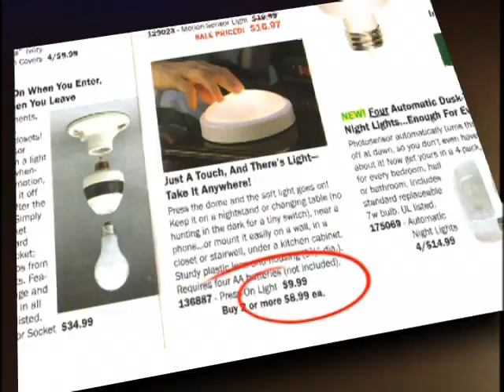Anthony Sullivan - Tap Light (HQ)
And I totally forgot to upload this one.